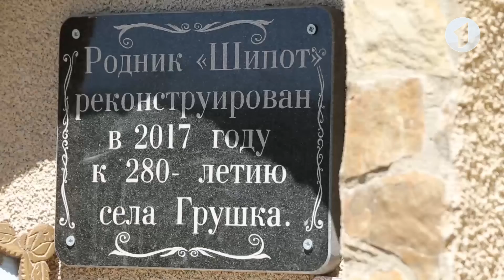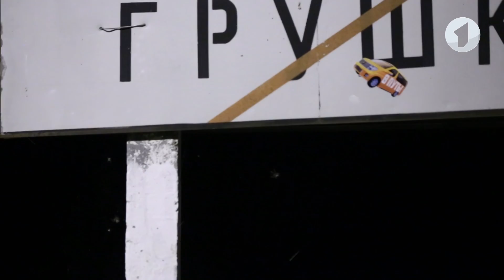В путь! Села Грушка и Фрунзовка - 30/08/18